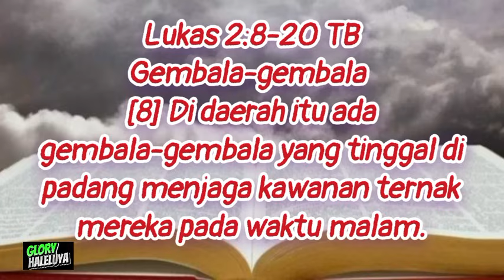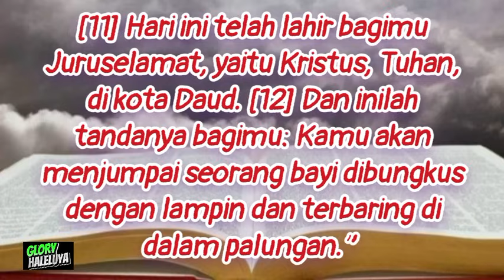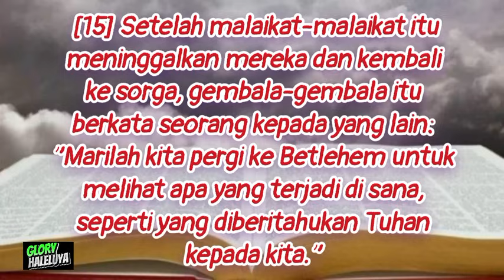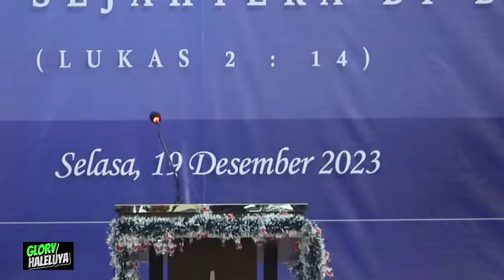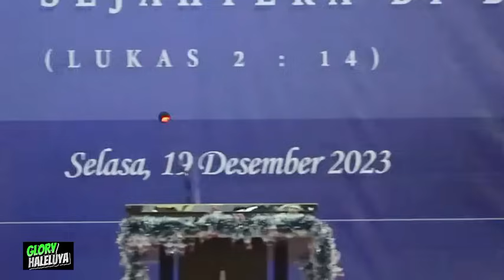BAHAS TUNTAS MAKNA NATAL_ PDT. YANDI MANOBE S.TH_ KHOTBAH INSPIRATIF.